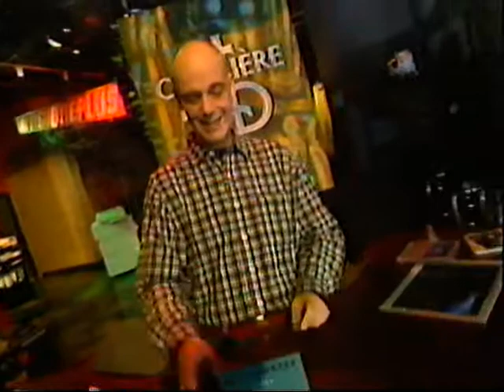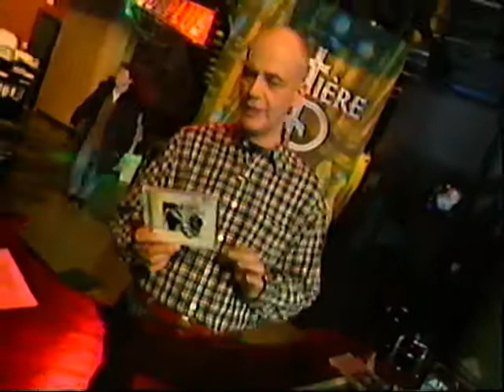Le Cimetière des CD - En flash, les disques de Jan Garbarek et Khaleel (1998)